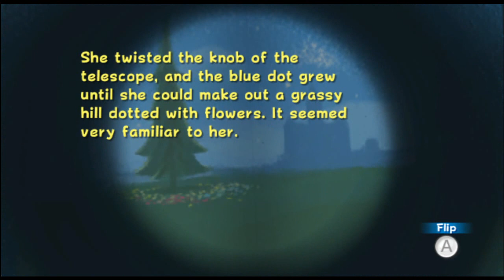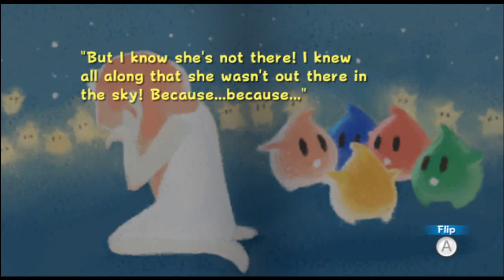Drak's Gaming - Super Mario Galaxy [19]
Part 19

Peach (that lucky lady) has been kidnapped YET AGAIN by the big smelly Bowser, and this time, Bowser's got a galaxy or something!

Anyway, who needs story in a Mario game, it's always the same. But in the few I've actually played, this game has such fun, creative levels, and satisfying platforming, that I got all excited to replay it and couldn't resist.
Maybe a bit of a strange choice for a weekend playthrough, but it's quite a lengthy game!

I hope you enjoy, and hopefully I'll also get around to more Mario games in the near-ish future. I've been meaning to.